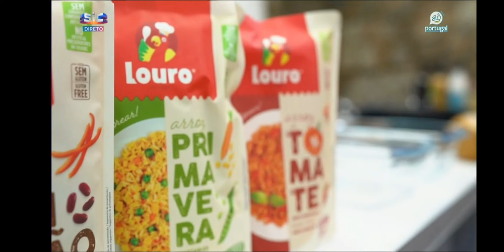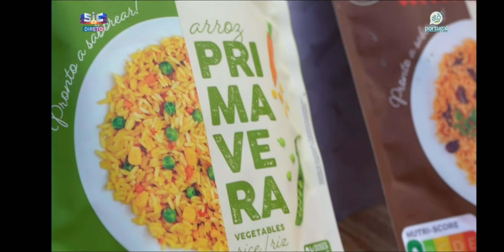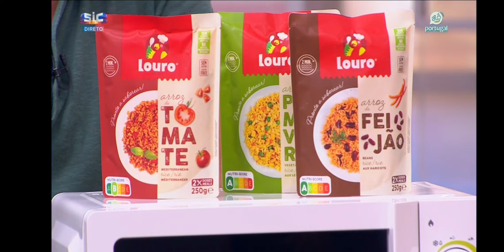LOURO 2min.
Arroz LOURO Saboroso em 2 minutos
Arroz de Feijão | Arroz Primavera | Arroz de Tomate